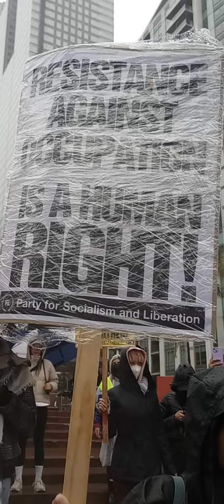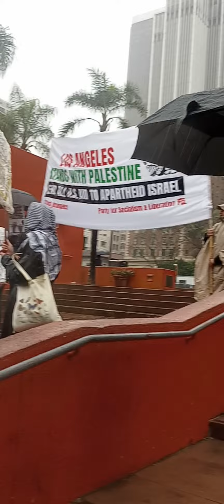pro palestina en los angeles California